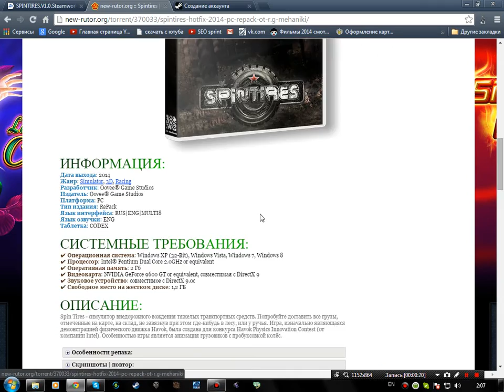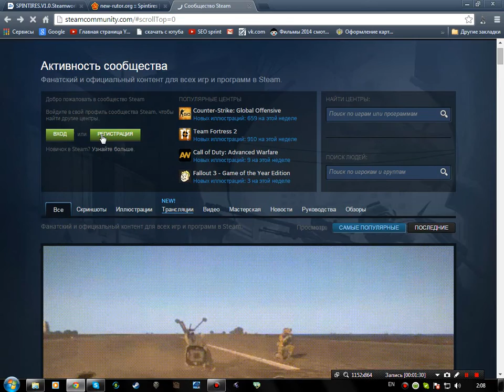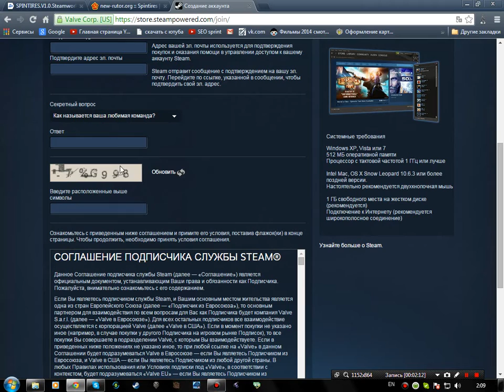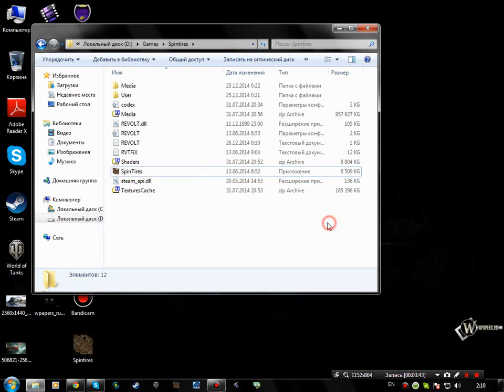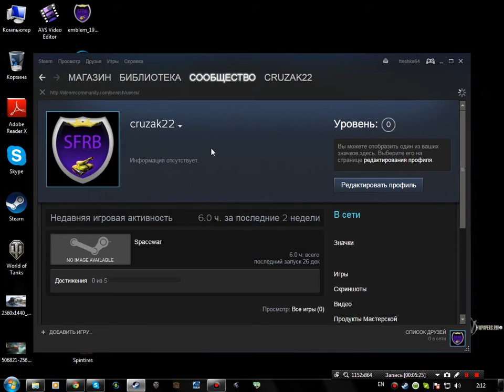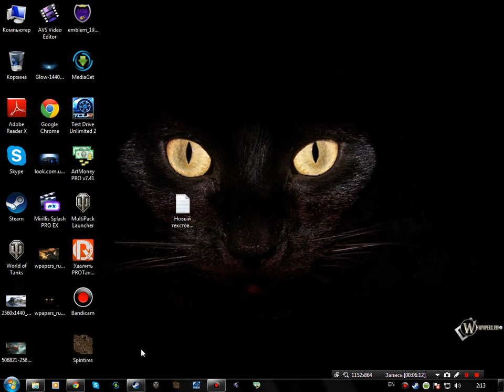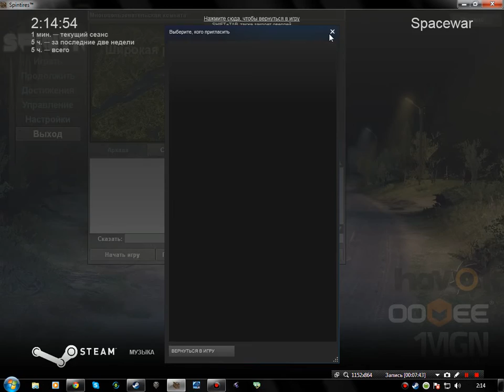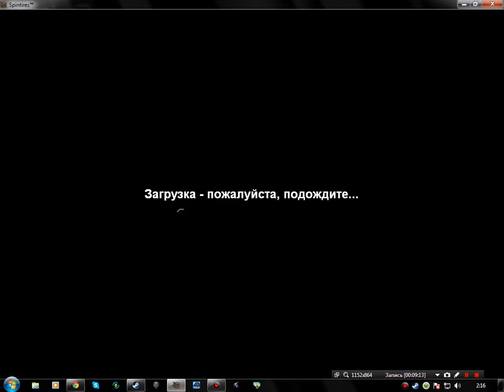Spin Tires как играть онлайн на пиратке!!!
В этом видео я расскажу вам как возможно играть в игру SprinTires на пиратском контенте, а так же поделюсь своими мыслями по этому поводу.